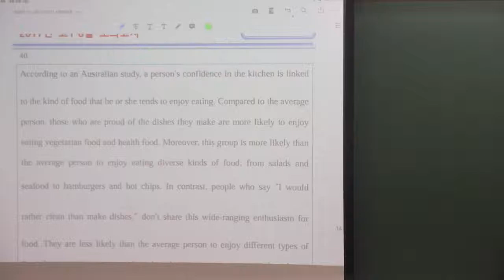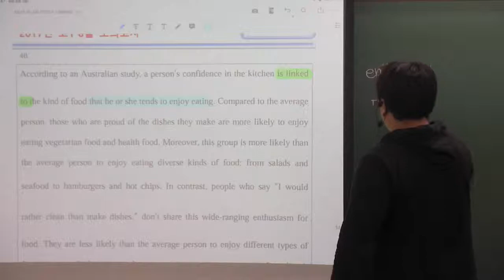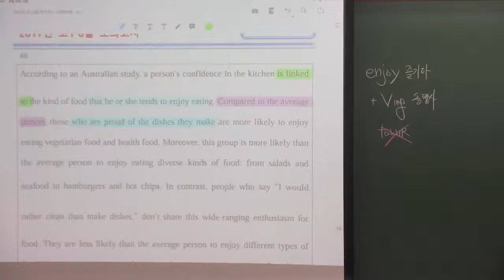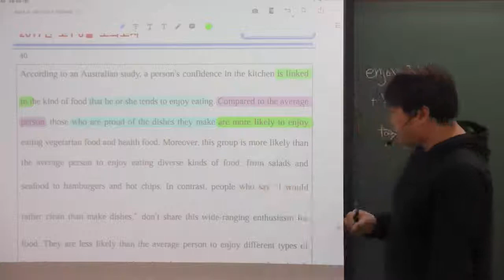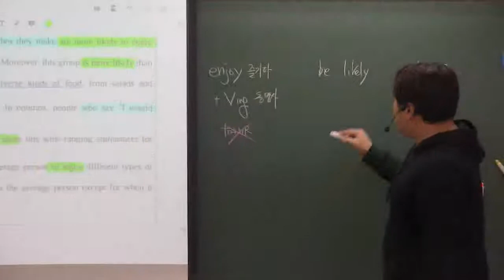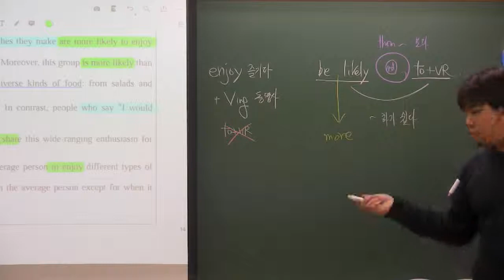2017년 고1 6월 40번